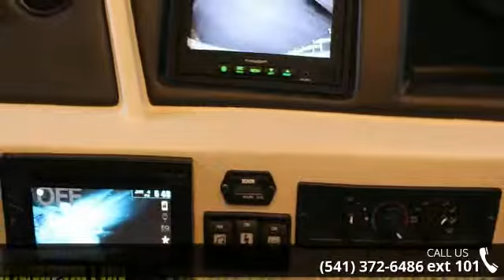2015 Fleetwood Southwind - Dennis Dillon RV & Marine Cen...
Description: The 2015 Southwind 32VS from Fleetwood Wheelbase (inches): 208' GVWR (lbs): 22,000 Front GAWR (lbs): 8,000 Rear GAWR (lbs): 15,000 GCWR (lbs): 26,000 Hitch Rating Weight (lbs): 5,000 Tongue Weight (lbs): 500 Overall Length (feet and inches): 33' 5' Overall Height (with A/C) (feet and inches): 12' 10' Overall Width (maximum) (inches): 102' Interior Height (maximum) (inches): 84' Interior Width (maximum) (inches): 96' Interior Storage (cu. ft.): 144 Exterior Storage (cu. ft.): 112 Patio Awning Width (feet and inches): 17' Fresh Water Holding Tank (gal): 80 Grey Water Holding Tank (gal): 58 Black Water Holding Tank (gal): 42 Appliance Propane Tank (WC) (gal): 25 Water Heater Tank (gal): 10 Engine 6.8L Triton V10 Transmission Ford&reg; 5-Speed, Automatic w/Overdrive Alternator 175 Amp Torque 457 lb-ft @ 3250 RPM Horsepower 362HP Fuel Capacity 80 gal.